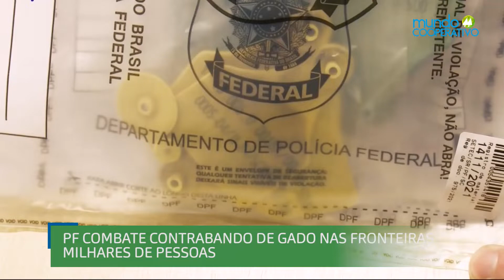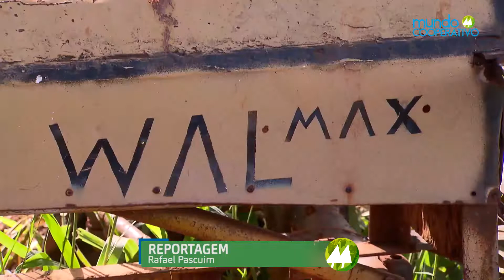Mundo Cooperativo - 02/08/2022